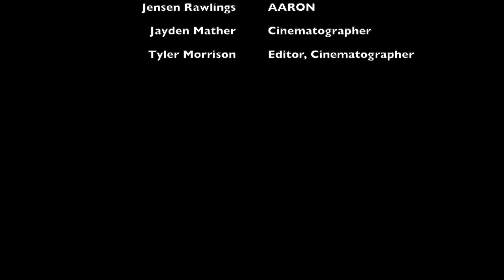Next Chapter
Created by Drake Berg '21, Jayden Mather '21, Declan Miner '21, Tyler Morrison '21, Jensen Rawlings '21 for the Daredevil Film Festival 2021

3rd Place
Best Director - Drake Berg
Best Script - Drake Berg and Declan Miner